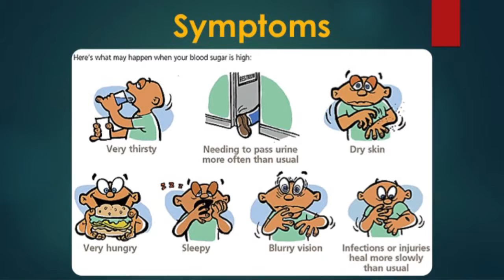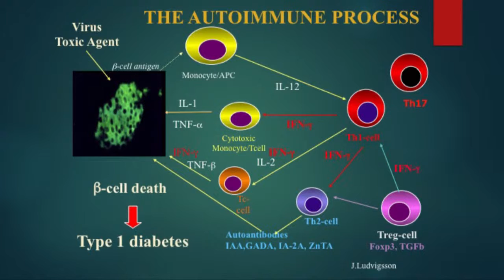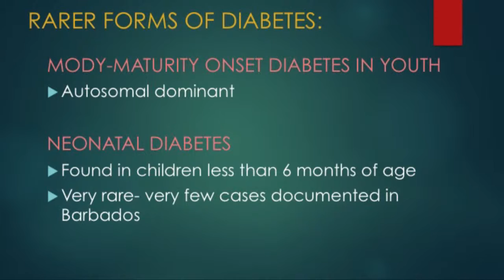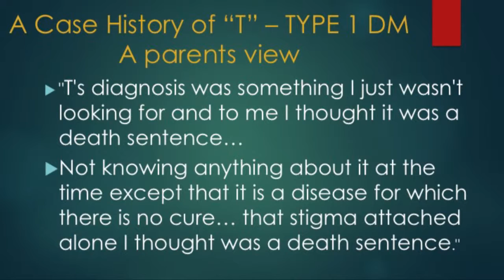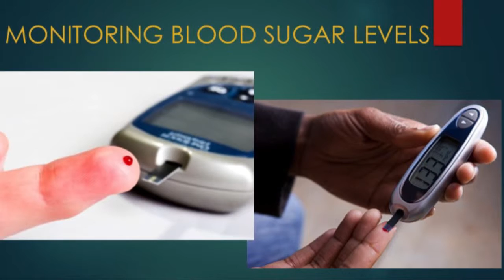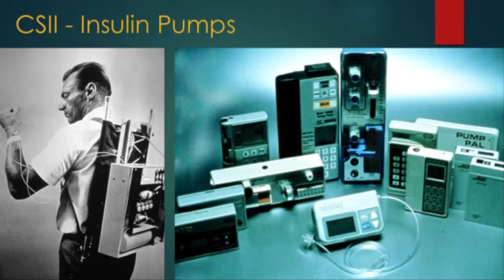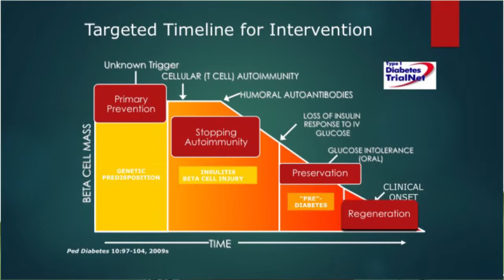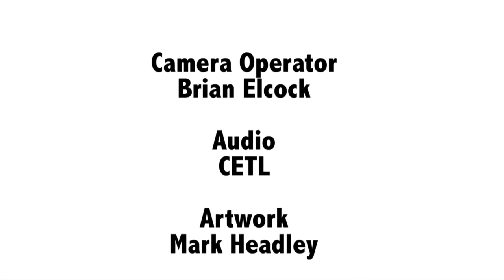Children with Diabetes: The “Sweet” Dilemma-Is it Diet or DNA? - Dr. P. Michele Lashley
Faculty of Medical Sciences 50th Anniversary Lecture Series
Children with Diabetes: The “Sweet” Dilemma-Is it Diet or DNA?
byDr. P. Michele Lashley
Lecturer in Child Health, Faculty of Medical Sciences

For more information on this Public Lecture Series,
please contact the Faculty of Medical Sciences